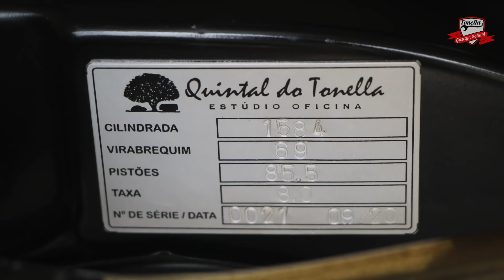Tonella - De simples para dupla carburação!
Instalação da dupla carburação no motor 1600 que montamos para o Fusca do Gera há um ano atrás!

Use o código TONELLA21 e garanta um desconto em qualquer compra na Loja do Mecânico:

Canal no YouTube:  @Lojadomecanico

Como utilizar compressores para pintura em seu dia a dia?